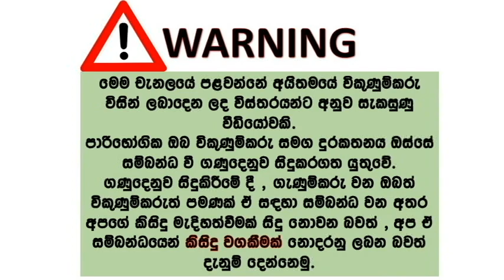ikman lk wahana | vehicle for sale in srilanka| Vahana sale srilanka